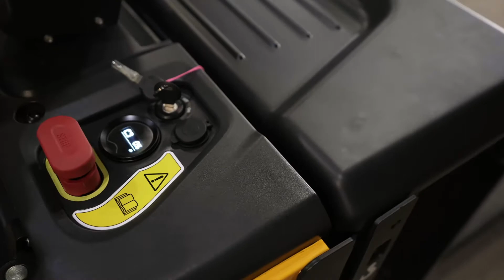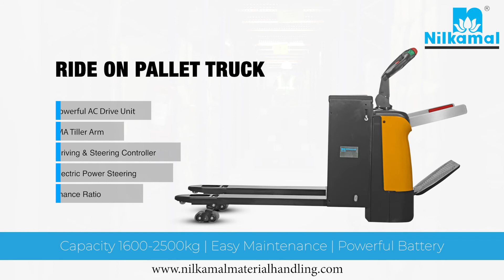Ride on Pallet Truck | Nilkamal Material Handling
Loading and unloading of your goods with robust & ergonomic design.